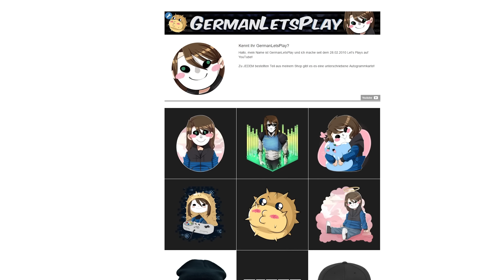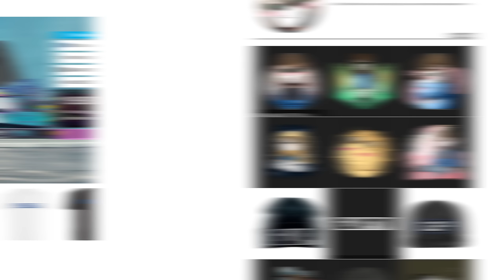DER ANGRIFF AUF PALUTEN! ☆ Minecraft: LuckyRace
INKLUSIVE AUTOGRAMMKARTEN!

Minecraft: LuckyRace Server IP: RandyMC.de
«Minecraft»
Adventure von Mojang.